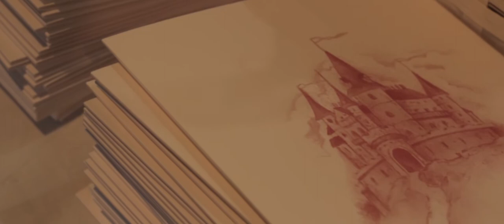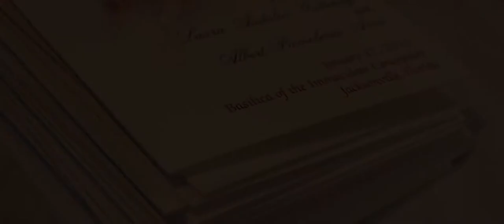Laura & Albert Wedding Film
Church: Basilica of the Immaculate Conception, Jacksonville, FL

Reception: Omni Hotel Jacksonville

Hair: Once Upon A Stylist

Make-up: Lucia Palenik

Flowers: Happily Ever After Floral

Cake: Kakes by Katie